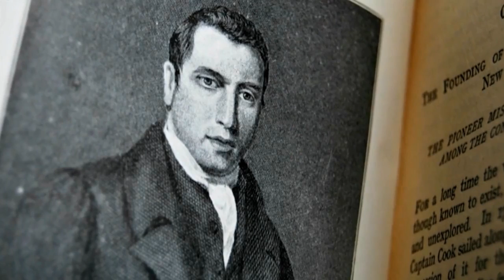Gordon Moyes Lecture – Part 1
The Hon. Scott Morrison MP, Treasurer of Australia, delivered the first inaugural lecture series honouring the legacy of former Wesley Mission CEO, Gordon Moyes.